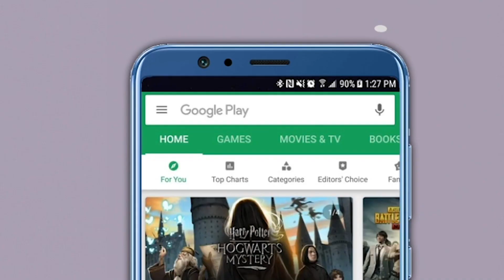"आदित्य ठाकरेंच्या सभेमध्ये पोलिसांकडून हलगर्जीपणा" - Chandrakant Khaire | Aaditya Thackeray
माजी मंत्री आदित्य ठाकरे यांच्या गाडीवर काल वैजापूर येथील महालगाव येथे दगडफेक झाली. या दगडफेकीमध्ये पोलिसांचा हलगर्जीपणा असून पोलिसांनी सहकार्य केले नाही. तर आदित्य ठाकरे यांनी डीजे चालू द्या, सांगितल्यानंतर सुद्धा पोलिसांनी डीजे बंद केला आणि त्यावरून हे सर्व घडून आलं या सर्व गोष्टीचा जबाब मिलेगा लेकिन अभी नही. आदित्य साहेबांना जाऊद्या मग बघतोच आम्ही, असं म्हणत चंद्रकांत खैरे यांनी इशारा दिला आहे.